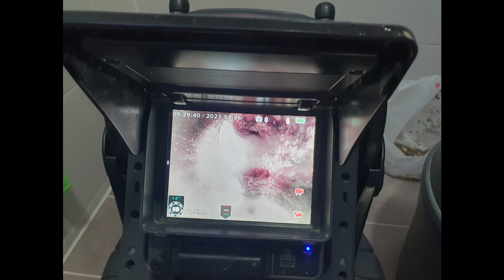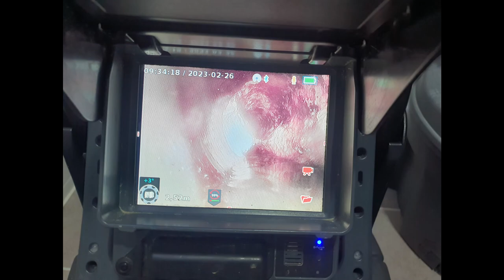대전빌라하수구막힘 기름이 돌덩어리